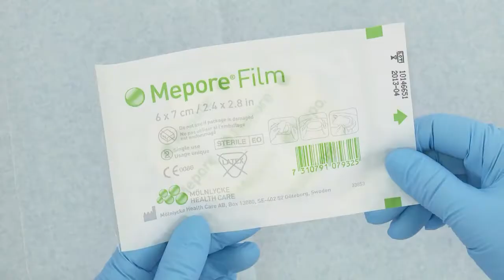Mepore Film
Stapsgewijs aanbrengen Mepore film